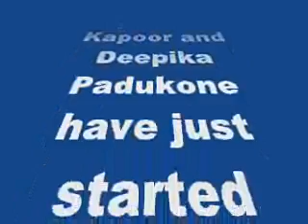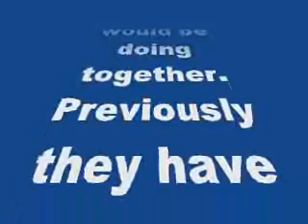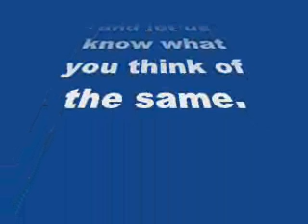Tamasha making video: Ranbir and Deepika shoot a song for Imtiaz Ali’s film in Corsica!-review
Tamasha making video: Ranbir Kapoor and Deepika Padukone shoot a song for Imtiaz Ali’s film in Corsica!

This Imtiaz Ali film is becoming grander day by day…
Ranbir Kapoor and Deepika Padukone have just started shooting the second schedule of Imtiaz Ali’s Tamasha in Delhi. Before that they completed the shooting of the first schedule in Corsica. The shoot, which took place last July, looks mesmerizing in this beautiful city from Southern France.
The movie will be the third movie that the ex-couple Deepika and Ranbir would be doing together. Previously they have worked together in Yeh Jawani Hai Deewaniand Bachna Ae Haseeno. This will also be Ranbir’s second association with superhit director Imtiaz Ali. They worked before in Rockstar, which has become a cult film on the present day.
This movie is all set to release this December and is expected to break all records. So go ahead BollywoodLifers, have a look at the behind the scene video from the film’s shoot and let us know what you think of the same.